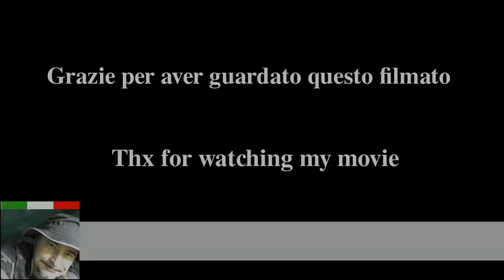Victorinox Sentinel One Hand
Due parole sul coltello Sentinel One Hand della Victorinox.